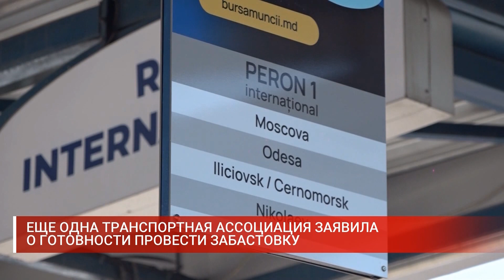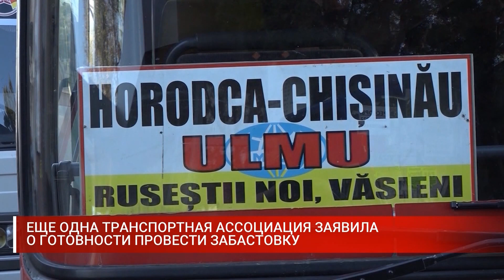ЕЩЕ ОДНА ТРАНСПОРТНАЯ АССОЦИАЦИЯ ЗАЯВИЛА О ГОТОВНОСТИ ПРОВЕСТИ ЗАБАСТОВКУ